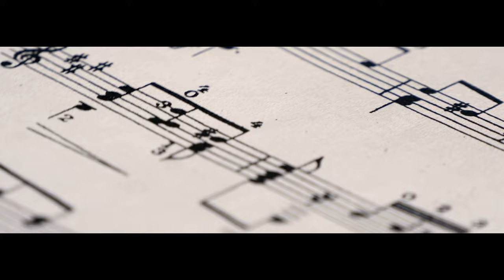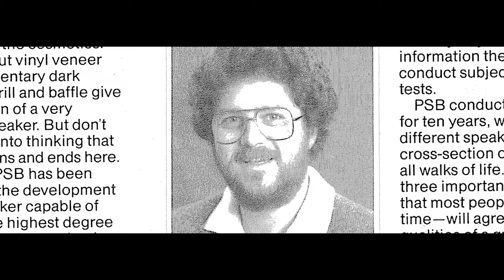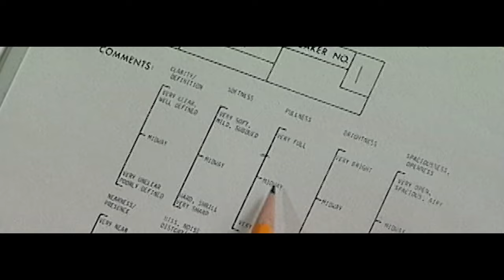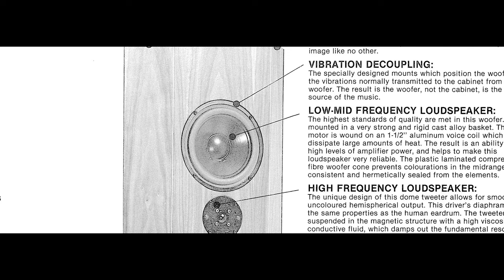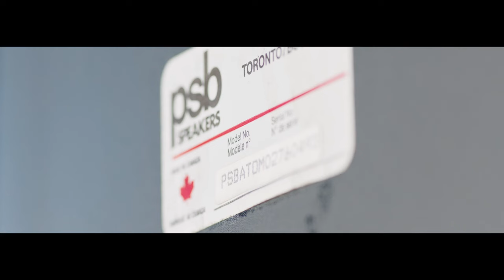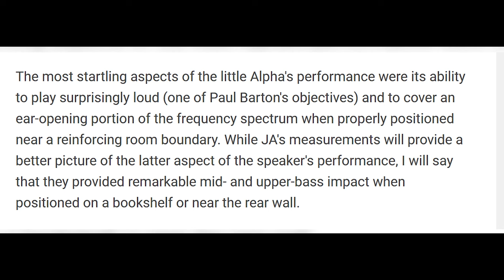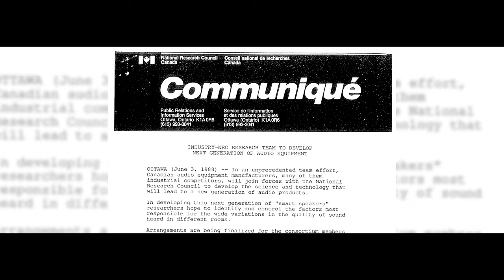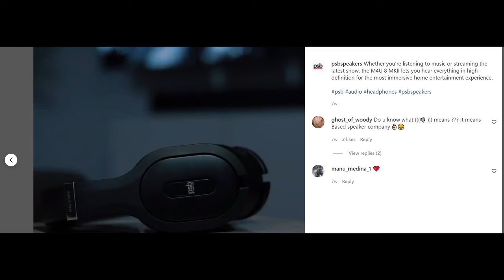PSB Speakers - 50 Years | Full Documentary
Since 1972, PSB Speakers has been providing ‘True-to-Nature’ sound under the inspiration of its founder and chief acoustic designer, Paul Barton. Celebrate with us and the release of our full-length documentary as we commemorate five decades of acoustic excellence marked by distinction, innovation, and legendary sound.